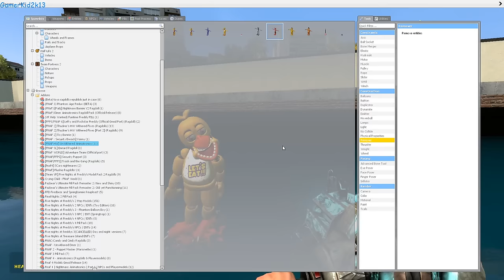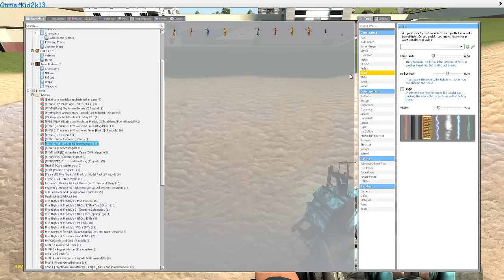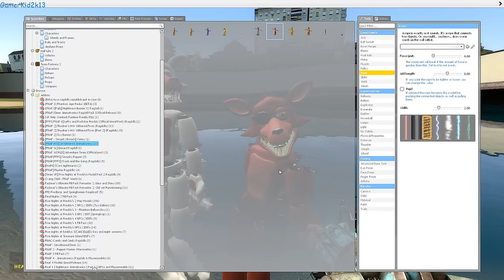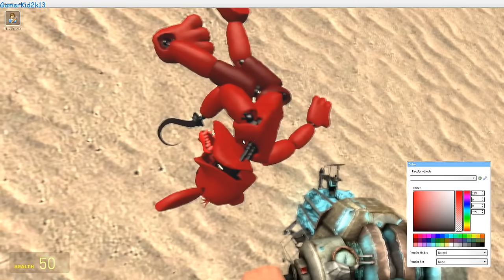Did They Leave the Pool Challenge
Last to leave wins